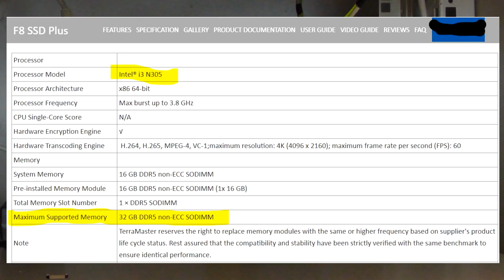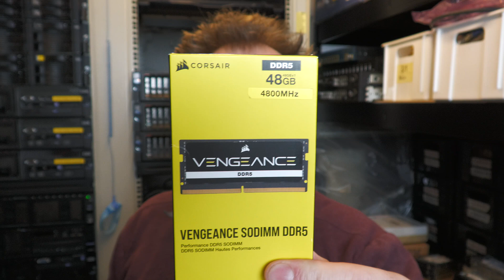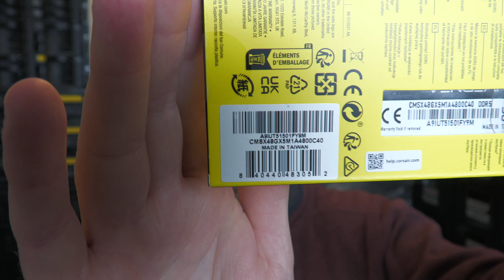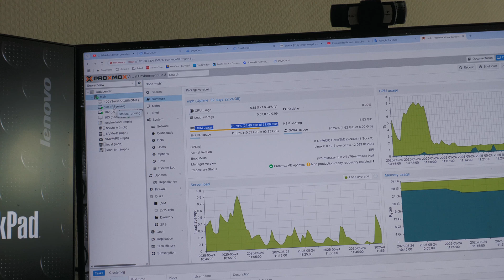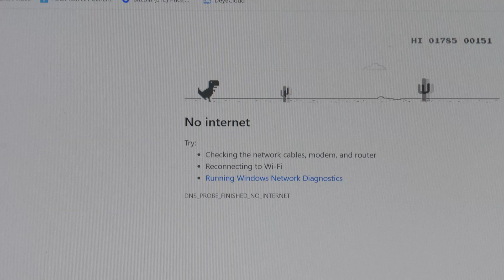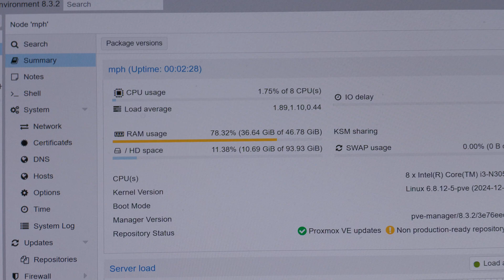Terramaster F8 SSD PLUS Upgraded to 48GB RAM for Proxmox - 1495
I am using a Terramaster 8 SSD Plus as a Proxmox server,, but my VM video editing server on there is a bit memory heavy after I got a new camcorder. And there for we are in this video putting in a 48GB block, even if the Terramaster NAS should only do 32GB,, but it does work!!

Link UK - 48GB CORSAIR SODIMM DDR5 RAM
Link US - 48GB CORSAIR SODIMM DDR5 RAM
Link UK - TerraMasters NAS's SSD and Harddisks
Link US - TerraMasters NAS's SSD and Harddisks
Link CN - 90 degrees USB adapters